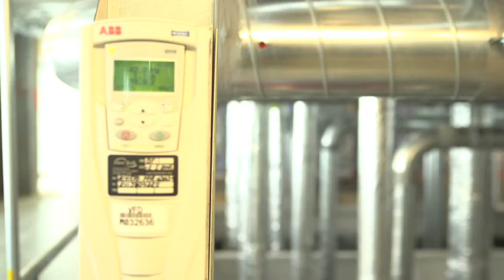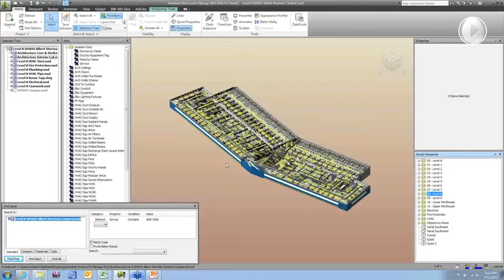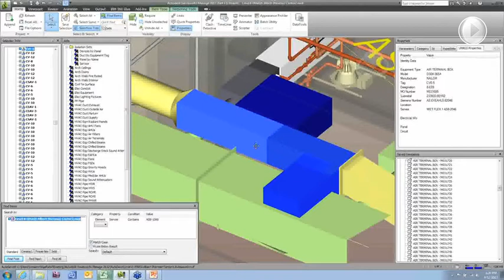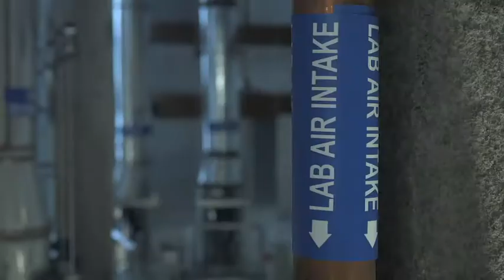Client Project: UMass Medical Center, BIM for Facilities Management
The University of Massachusetts Medical School's  Albert Sherman Center project truly began with the end in mind. Leaders from the UMass Medical Center's facility management team and Microdesk discuss their forward-thinking vision for delivering a fully integrated BIM model for facilities management.